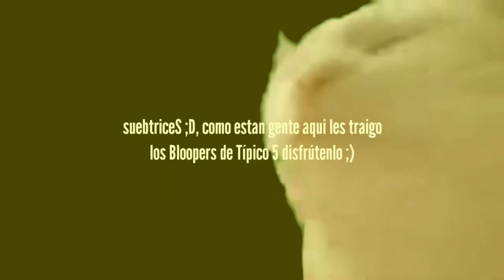Bloopers de Típico 5 | (Jonathan)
🔹️Seguimos con los BLOOPERS XD 😂😂😂 acá también vuelve el rastrojero 😶😶😶🔹️

　　　˚　　　　　　　　ﾟ　　　　　.

🟣🔎😨😳Te gustan las curiosidades, por que lo hicieron, como, para que y en donde entonces este canal debe ser para ti😲🔍